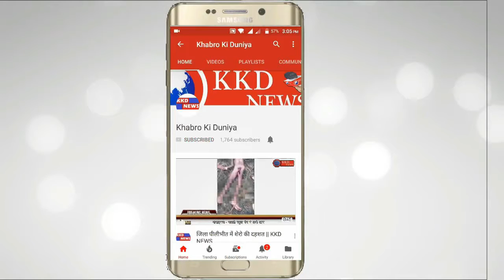पुलिस मुखिया डीजीपी ओ पी सिंह पहूँचे पुराने लखनऊ स्थित बड़े इमामबाड़े पर